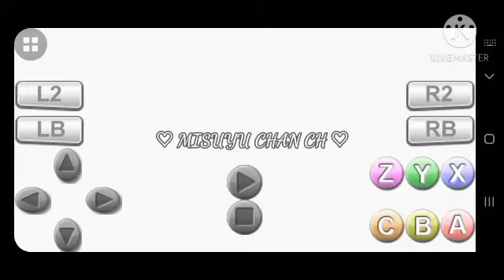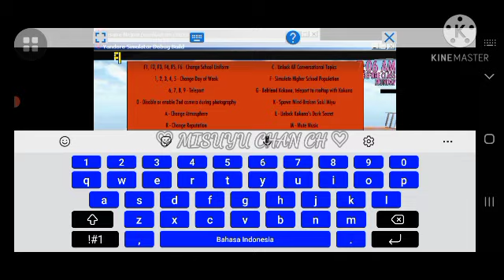My Oc Test || YANDERE SIMULATOR ANDROID OSANA MOD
credit oc by : Misuyu Chan ( Me )